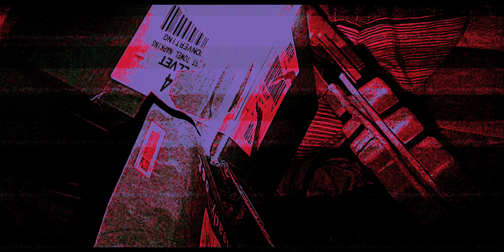Terminator T-888 Perspective [Inspired by the Sarah Connor Chronicles]